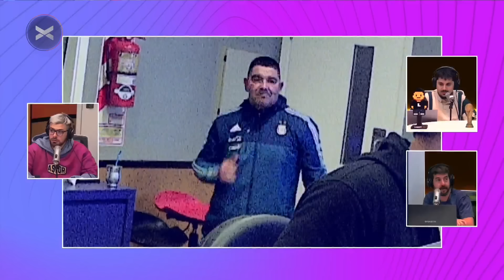LA COBRA en ParenLaMano